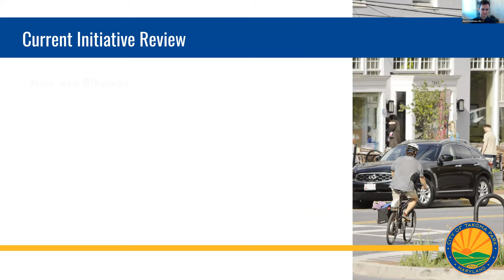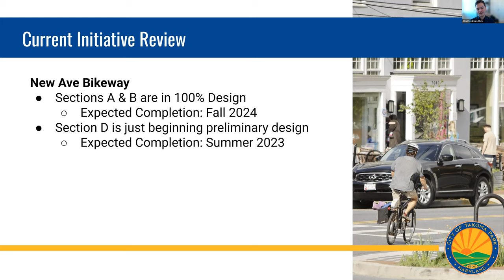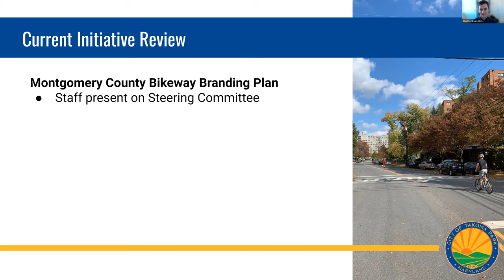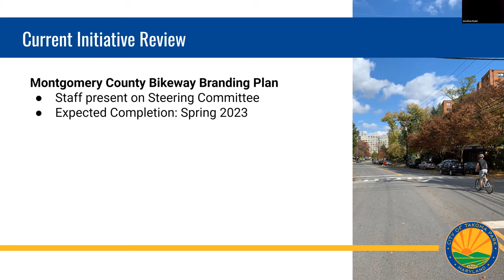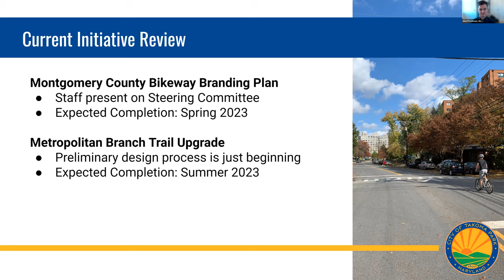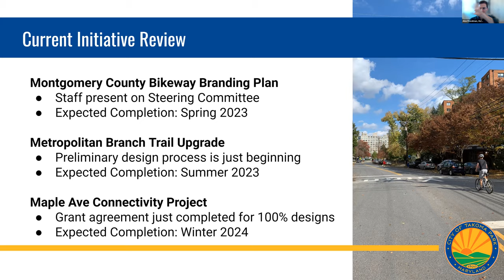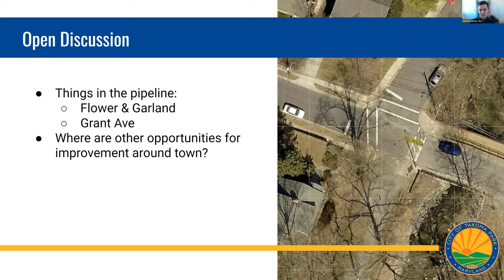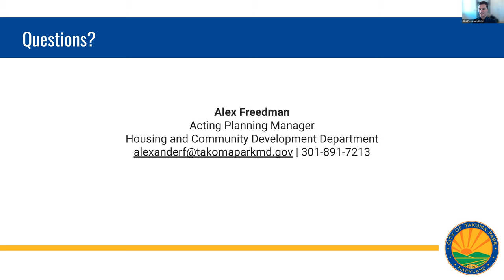FY23 Winter Bike Safety Roundtable (Session 2)